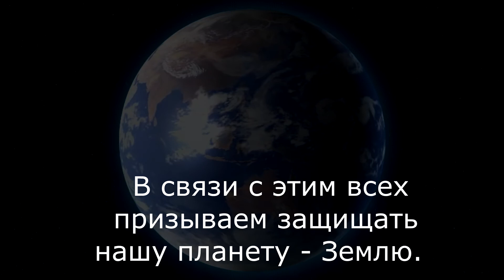Кинокомпания BR Group - SOS-пакет | 48HFR 2021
Әкесі мен баласы паркте жүргенде жерде шашылып жатқан қоқыстарды,  судағы пластик заттарды көреді. Табиғатты қорғау мақсатында әкесі мен баласы тазалау мақсатында қоқыстарды, жинай бастайды. Бүкіл әлемді Табиғат ана- Жер планетасын қорғауға шақырады.

режиссер - Берік Рысбек
актеры - Мақсұт Ырысбекұлы, Әліби Мақсұтұлы
сценарист - Берік Рысбек
оператор - Берік Рысбек
страна - Казахстан
город - Астана